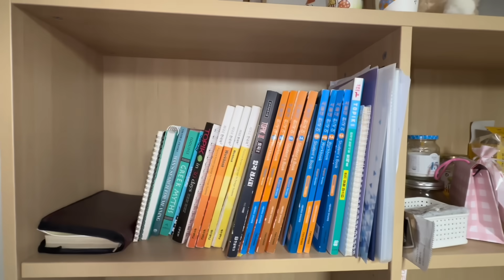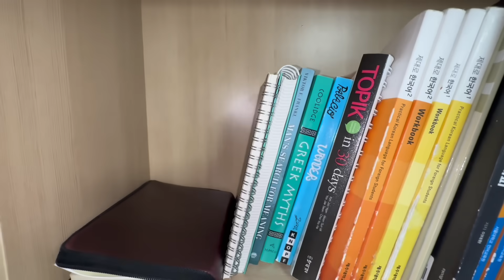MY KOREAN ROOM TOUR VLOG 🇰🇷🇵🇰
Hello Everybody! Welcome to Today's Video. In today's vlog I am going to show my Korean room tour vlog. I have another good news for you guys.